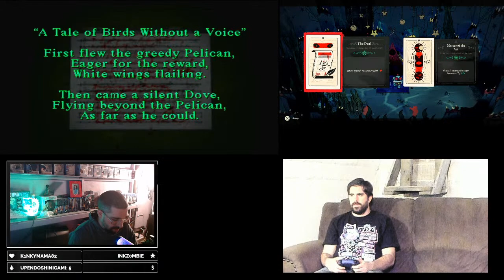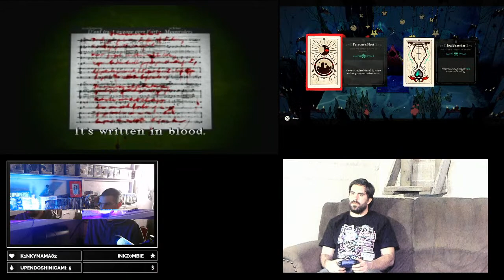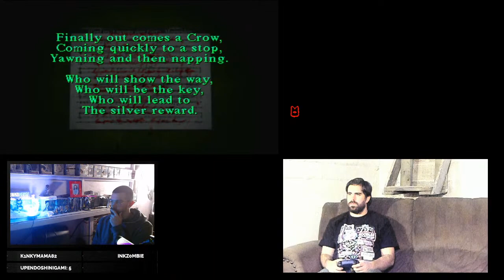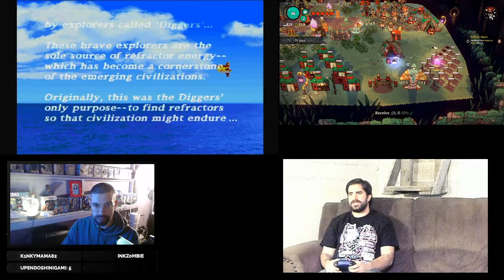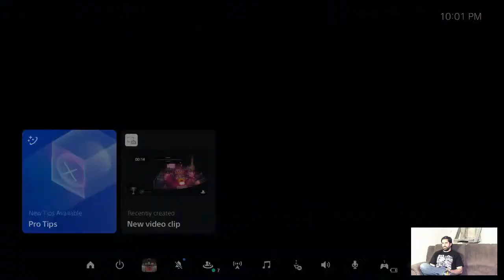Extra Life Fundraiser Part 2 with Team Gamerbudz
Hello Everyone! Eric Wolfram and myself will be streaming again today to continue to raise funds for John R. Oishei Children's Hospital through Extra Life a program of Children's Miracle Network Hospitals. We will both be streaming on my Twitch channel! I am going classic with some old school PS1 games while he plays the current PS5! We will also be streaming a mix later on! So please join us for the majority of today with games and music!

All donations welcome! Please help us reach our goal of $250!